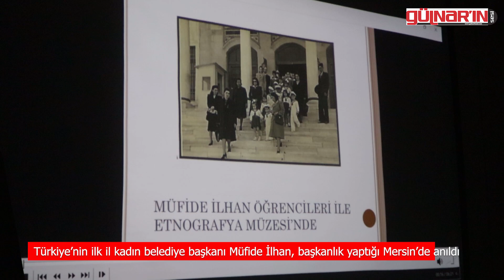İlk kadın il belediye başkanı Müfide İlhan görev yaptığı Mersin'de anıldı